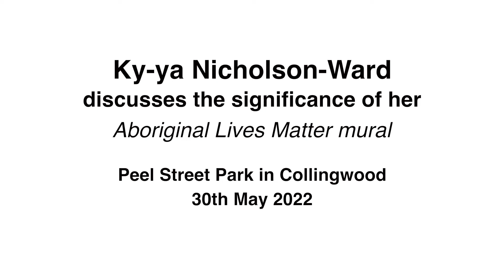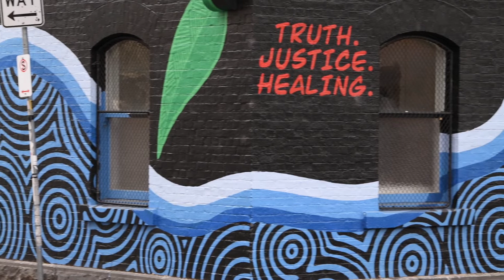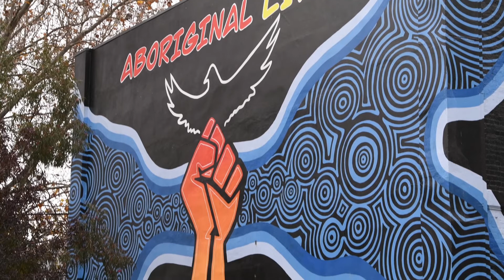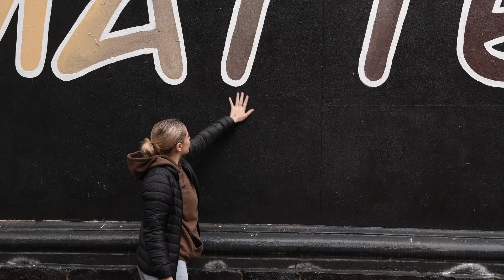Aboriginal Lives Matter mural by Ky-ya Nicholson Ward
In 2020 Council declared its support for the global Black Lives Matter (BLM) movement. A motion (prepared in consultation with Yarra’s Yana Ngargna advisory group) was passed unanimously by all Councillors without debate. A number of actions were generated from this decision; one of which was for Council to commission a large-scale mural that aligned with the movement.

In 2021, Ky-ya Nicholson Ward produced all the artwork for Yarra City Council’s Black Lives Matter campaign (with support from Gunditjamara & Tiwi Islander artist, Kiewa Austin-Rioli) including large-scale posters, tee-shirts and a mural across all four exterior walls of a building in Peel Street Park, Collingwood.

Listen to Ky-ya Nicholson Ward discuss the artwork and her experience in creating the mural.